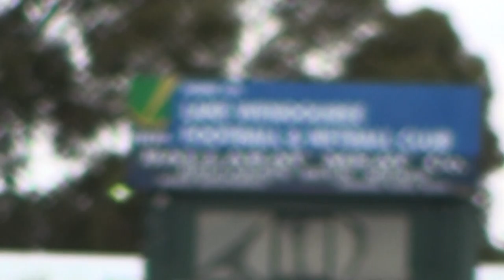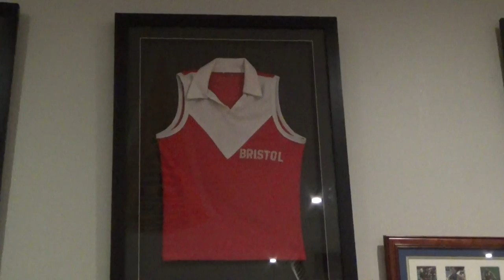2016 Season Preview - Lake Wendouree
In the latest edition of the AFL Goldfields 2016 Season Preview series, we catch up with Lake Wendouree coach Gavin Webb to find out how pre-season 2016 has been for the Lakers